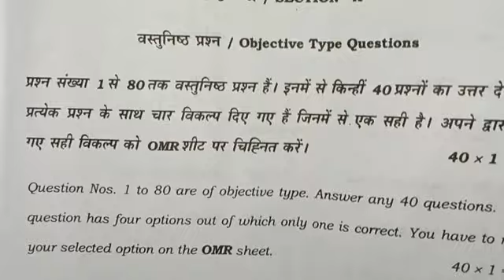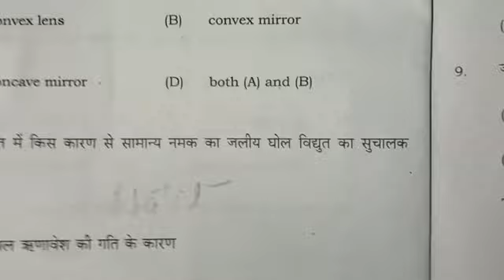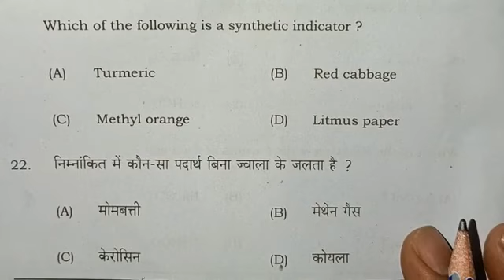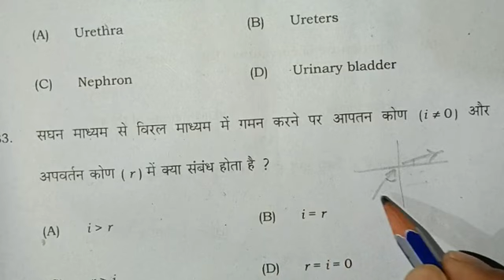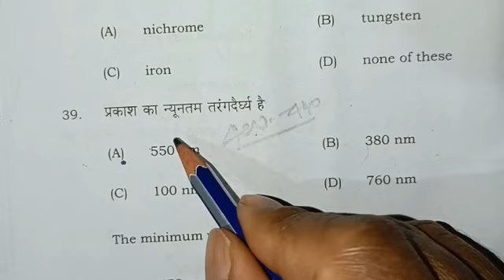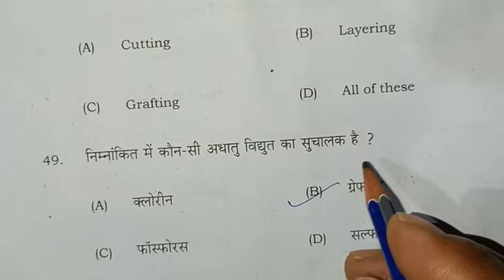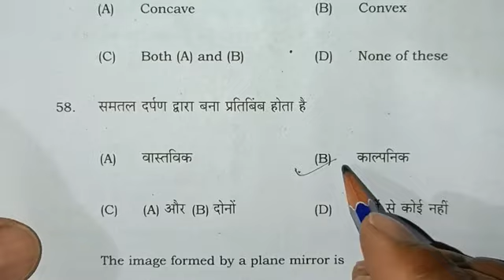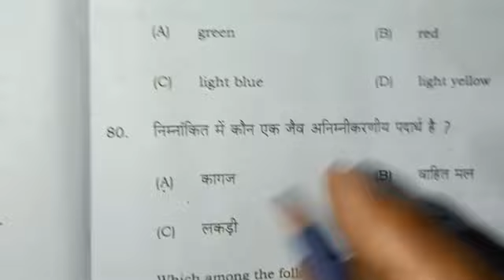15 2 2023 bseb 10th second sitting science paper ka solve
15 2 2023 bseb 10th second sitting science paper ka solve